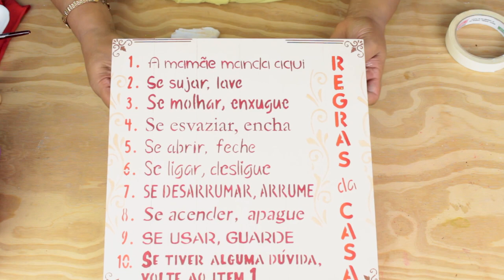COMO FAZER PLACA REGRAS DA CASA COM STENCIL - Arte Vilma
Olá pessoal, você também tem regras em casa mas ninguém se lembra qual é?

Então que tal fazer uma placa para deixar bem claro quem é que manda na casa...kkkkk

Produção: Kohen Comunicação